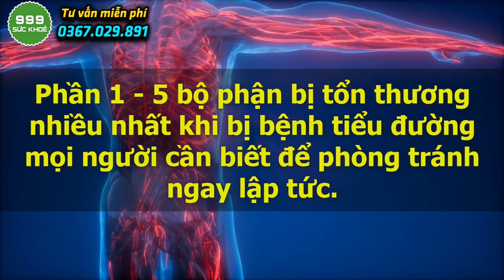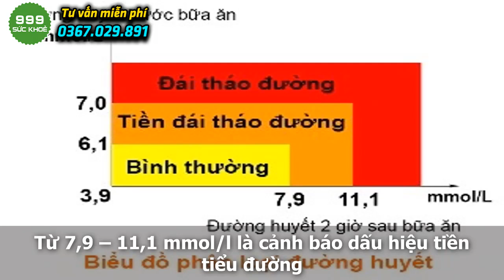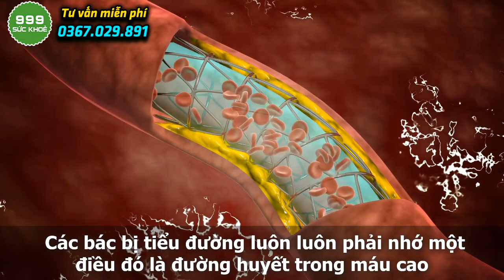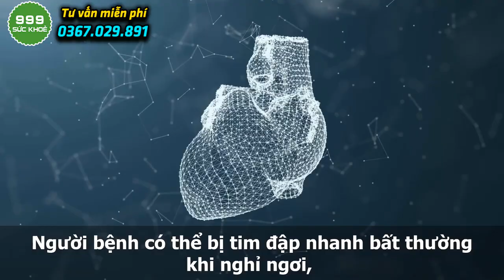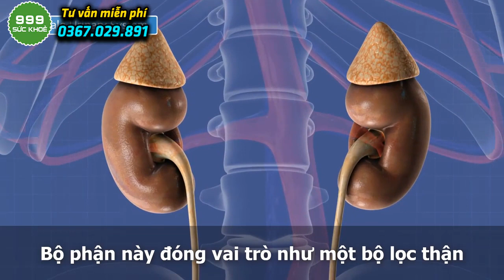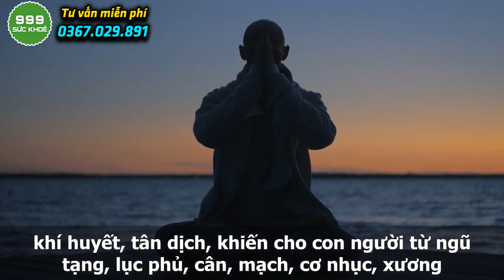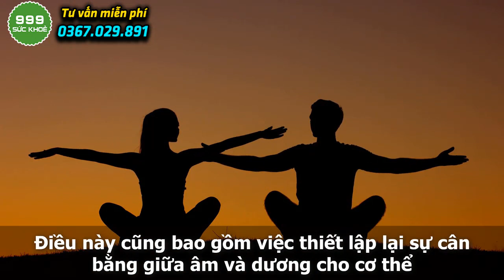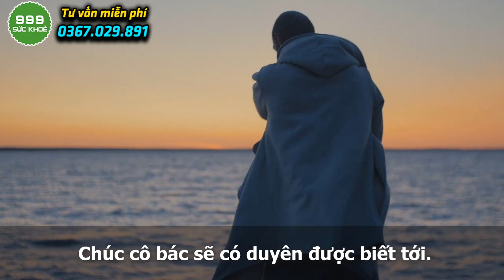🍀 5 Bộ Phận Dễ Bị Tổn Thương Nhất Khi Bị Bệnh Tiểu Đường, Người Bệnh Chớ Nên Chủ Quan | Sức Khoẻ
🍀 Quý vị đang xem video: 🍀 5 Bộ Phận Dễ Bị Tổn Thương Nhất Khi Bị Bệnh Tiểu Đường, Người Bệnh Chớ Nên Chủ Quan | Sức Khoẻ

Phần 1 - 5 bộ phận bị tổn thương nhiều nhất khi bị
bệnh tiểu đường mọi người cần biết để phòng tránh
ngay lập tức.

Phần 2: Phần 2 con đường kỳ diệu giúp hóa giải bệnh
tật - không phải dùng thuốc.
Với mong muốn lớn nhất chính là bà con hãy tự dựa vào
chính mình để khỏi bệnh hơn là dựa vào thuốc hay bất cứ
1 phương pháp điều trị tốn kém nào, chương trình luôn tìm
hiểu những phương pháp hiệu quả nhất để giới thiệu tới bà
con cô bác hữu duyên xem được video này.